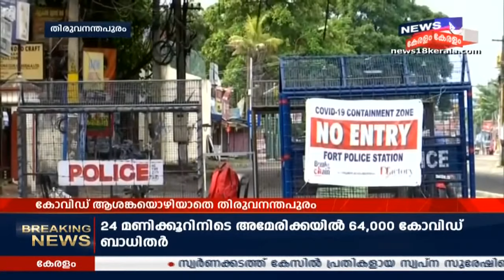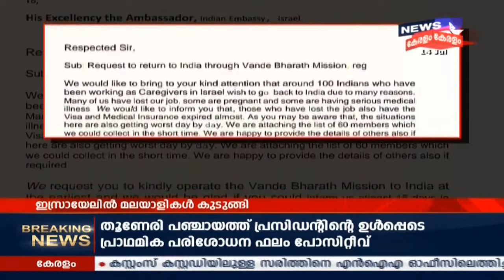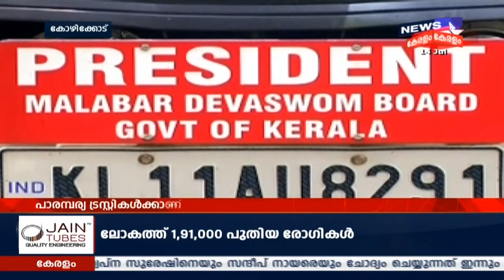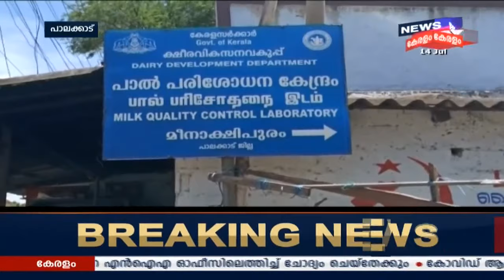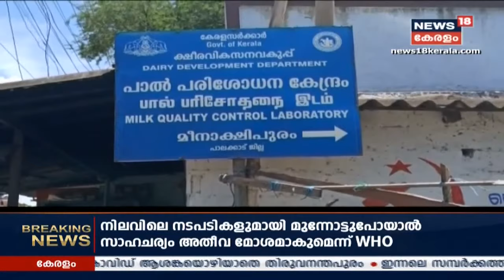ആദ്യ വാര്‍ത്ത | Aadya Vartha - Morning News Bulletin | 14th July 2020